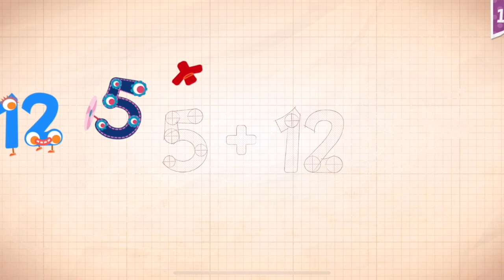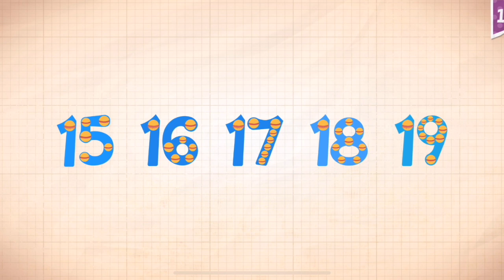Endless Numbers Learn To Count 1 to 10 Best App For Kids Count 1 to 50